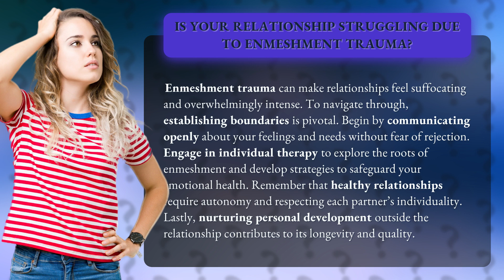Is Your Relationship Struggling Due to Enmeshment Trauma?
Breaking Free: Healing Enmeshment Trauma in Relationships • Healing Enmeshment Trauma • Discover how to break free from suffocating and intense relationships affected by enmeshment trauma. Learn the importance of establishing boundaries, open communication, individual therapy, and personal development for a healthier and more fulfilling relationship.